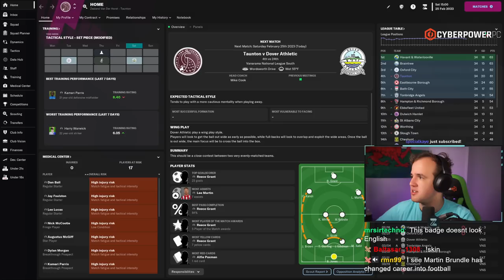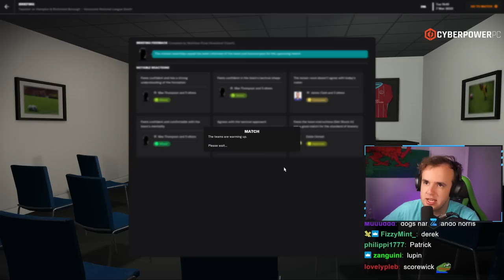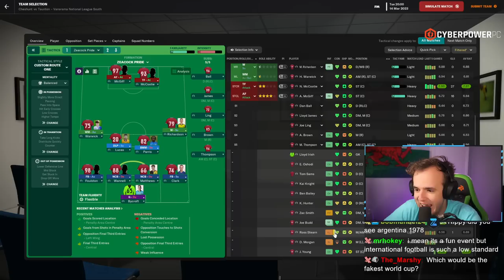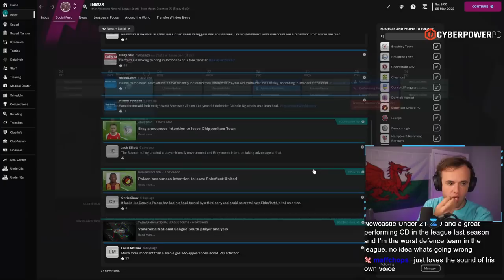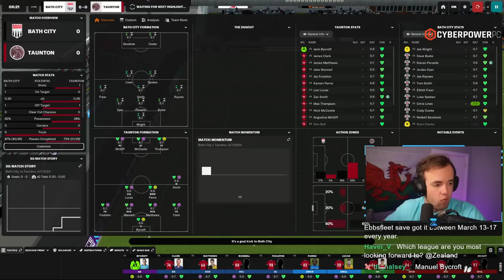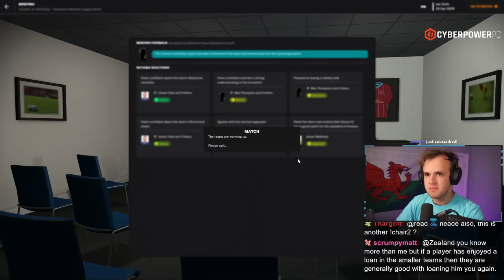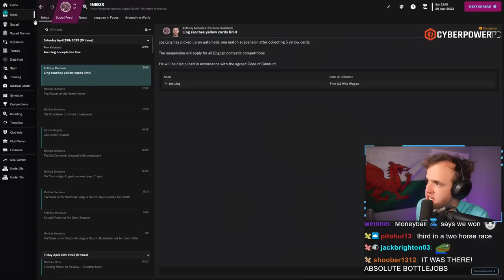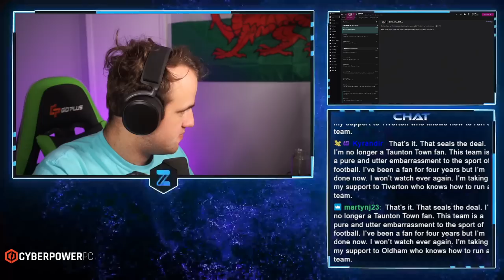WILD Promotion Push (Full Stream)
Streamed Tuesday, November 15th, 2022 -- Our first season was supposed to be about preparing for a promotion push next season, or just avoiding relegation considering we were picked to finish 23rd, but instead we find ourselves in a position to push for promotion in our first season. This is my first season down in the 6th division on Football Manager but I have to say, WE’RE MAKING IT LOOK EASY LET’S GO MAKE IT HAPPEN.

Love u,
FM Senpai